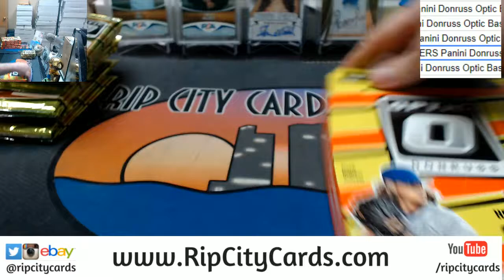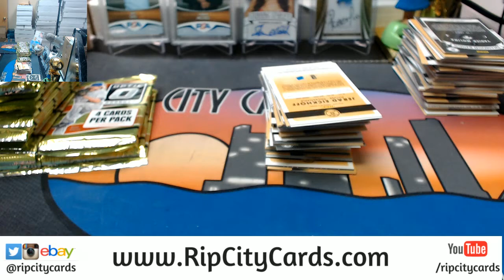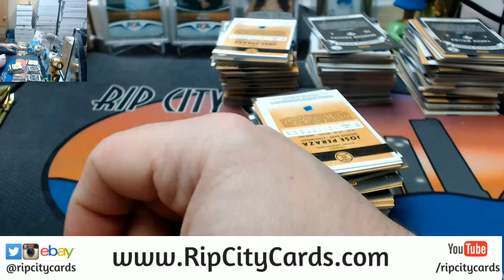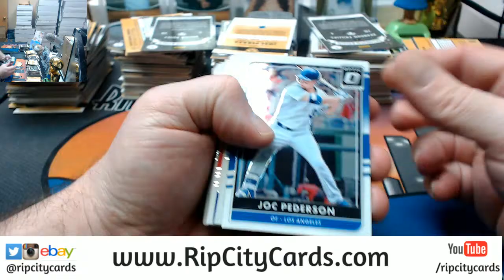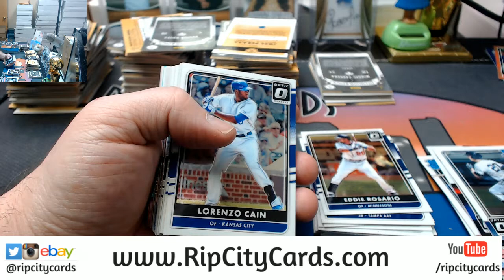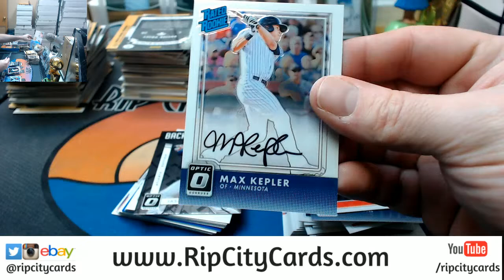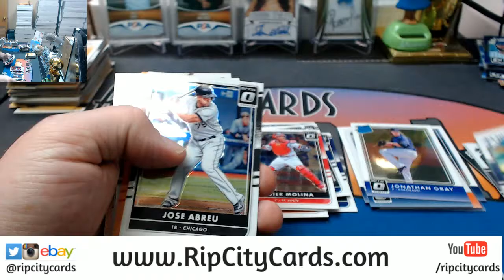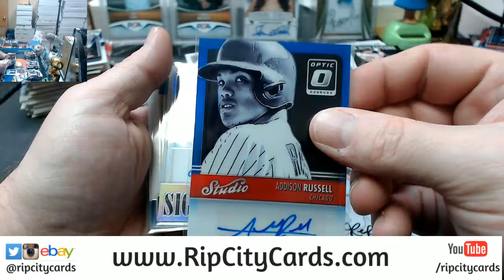2016 Donruss Optic Baseball 6 Box #1 EBAY